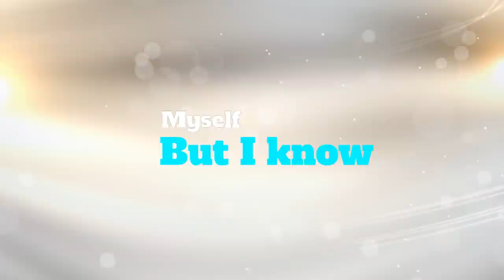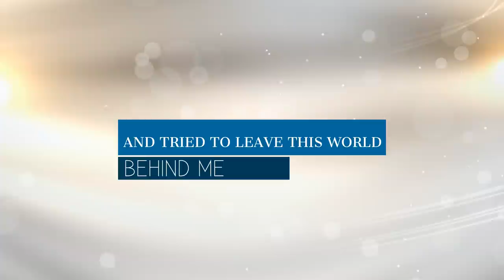Forged in the Storm - I Emerged (feat. Ryan Kirby) (Official Lyric Video)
Our debut single! Featuring guest vocals from Fit For a King's Ryan Kirby.

This track is available on all major online stores including Spotify, iTunes, Google Play, ect.

Check us out on social media. We need all of the support we can get!